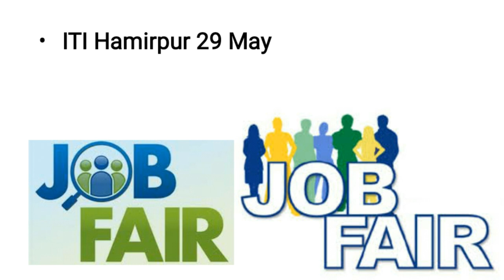HP ITI Jobs 2019 | ITI Campus Interview ITI Mandi | ITI Campus Interview ITI Hamirpur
Hp iti jobs 2019 | iti campus interview iti Mandi | iti campus interview iti Hamirpur |Hp iti walk in interview.
Hello
Dosto aj ke vedio me hamne bhat ke hai iti mandi or iti Hamirpur me 27 or 29 may ko hone wale iti valo ke liye campus interview ke.